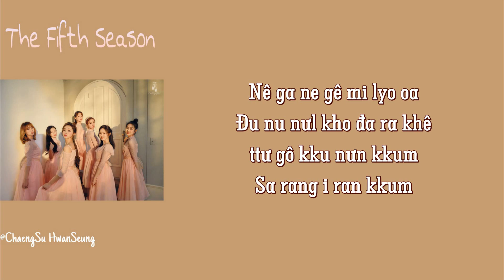[Phiên âm tiếng Việt] The Fifth Season (SSFWL) - Oh My Girl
오마이걸 (Oh My Girl) – 다섯 번째 계절 (SSFWL) The Fifth Season Easy Lyrics